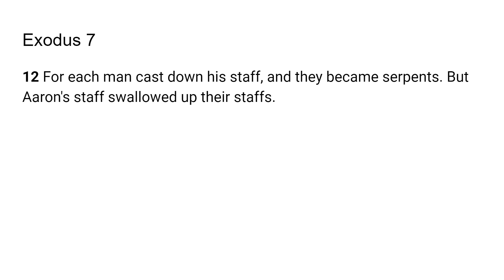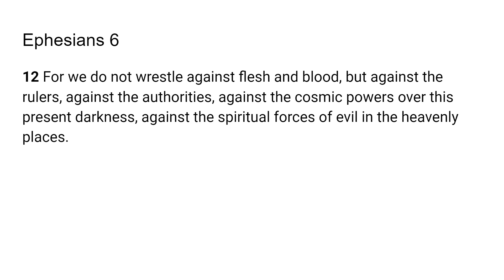Authority Against Forces of Darkness- Go Tell: Scripture from the Lord -Ephesians 6:12; Exodus 7:12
The Lord very graciously gave me Ephesians 6:12; Exodus 7:12 I feel that it is a great privilege and that God will give us revelation as we dig in and uncover the jewels and treasures of His word.. I pray it is a blessing to you as it was to me. I love you all and I am praying for the fulfillment of your destiny even as the road becomes more narrow in Jesus mighty name!